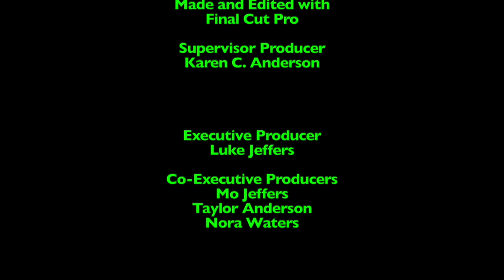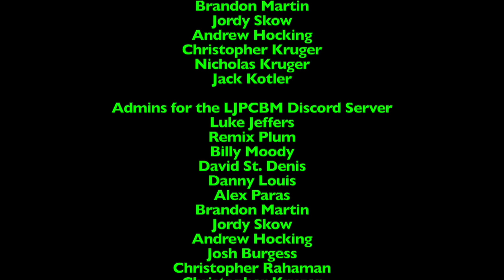Ripley's Believe it or Not! - Episode 829 - Tattooed Couple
This episode was originally made, filmed, edited, and recorded on January 3rd and 4th, 2024 using Final Cut Pro!